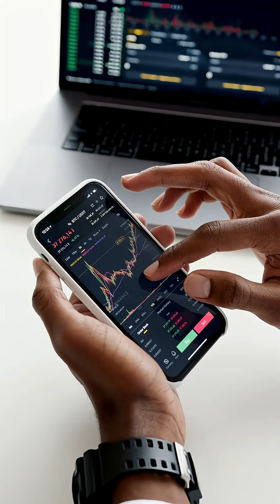“Is One Beer a Day Actually Healthy? 🍺 What the Science Reveals”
One beer a day — myth or medicine?
In this short video, we reveal the science behind daily beer consumption: the benefits, the risks, and what researchers really say about your evening brew.
From heart health to hidden calories and cancer risks, here’s what you need to know before cracking open your next cold one.

Cheers to smart choices!